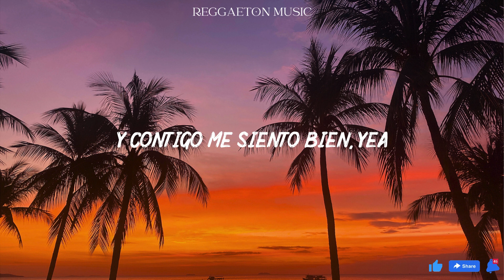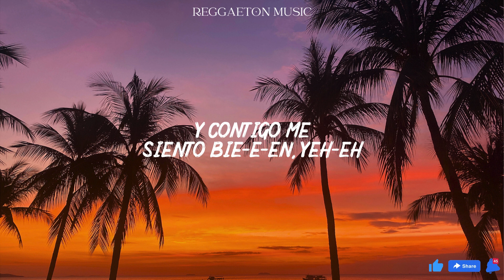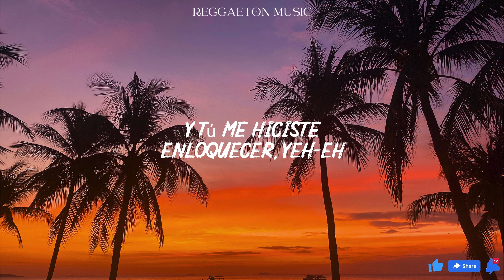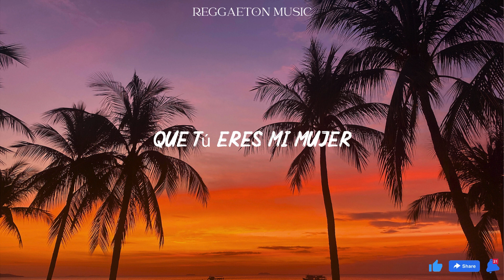Anuel AA, KAROL G - Secreto (Lyrics/Letra)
Bebecita (bebé)
Bebecita (uah)
Bebecita

Lo de nosotro' es un secreto, que nadie se entere (uah)
Baby, yo siempre me vengo contigo cuando tú te viene'
Ante el mundo, somos amigo' y lo hacemo' escondido'
Y yo solo en mi cama, Dios es el testigo

Lo de nosotros es un secreto, pero siempre nos vemos (nos vemos)
Y to' el mundo habla de nosotros, pero siempre nos comemos (comemos)
Y tú me hiciste enloquecer, yeh
Y contigo me siento bien, yeh

Nadie nunca lo va a saber
Que tú eres mi mujer
Y nadie juntos nos quiere ver
Pero nos vamos a esconder

Y te hago el amor bien rico
Y te aprieto la mano (la mano)
Bebé, ya son como las cuatro y pico
Pero, pa'l sexo, es temprano

Baby, conmigo tú te sientes vivo
Pero siempre nos matamos
Los secretos siempre se saben
Baby, tarde o temprano (temprano)

Nuestro amor es un secreto, pero siempre nos vemos (bebé)
Y to' el mundo habla de nosotros, pero siempre nos comemos (bebé)

Y nadie nunca lo va a saber (bebé)
Que yo soy tu mujer (mujer)
Y contigo no me quieren ver

Imposible el celibato, sin ti, me mato
Y, de tu cuerpo, soy un tecato
Bebé, tú eres mía, yo no comparto
Y siempre te rompo to'a en mi cuarto, bebé

Y tú eres mío, yo no comparto
Hasta la muerte, hicimo' un pacto (uah)
Y siempre lo hacemos rico en mi cuarto, bebé

Bebecita, bebecita

Lo de nosotros es un secreto, que nadie se entere
Ante el mundo, somos amigo' y lo hacemos escondido'

Y nadie nunca lo va a saber

Ey, ah, ah
(Real hasta la muerte, baby) dale, dale (baby)
(Real hasta la muerte, baby), dale, dale (uah)
KAROL G (uah), KAROL G
Bebecita (uah, uah)

Mera, dime, EZ (uah, uah)
Los Intocables, ¿oíste, bebé?
Real hasta la muerte, bebecita
Bebecito (brr), uy
Anuel
Mera, dime, Frabian
Mera, dime, Prida

(Bebecita)
Mera, dime EQ (bebé, bebecita)
Bebecita (uah-uah, eh)
Bebecita (uah-uah, eh)